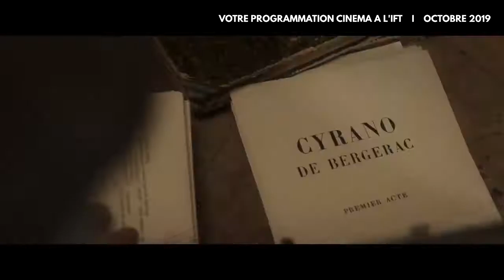Votre programmation cinéma à l'IFT - Octobre 2019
Votre programmation cinéma à l'Institut français de Tunisie - Octobre 2019